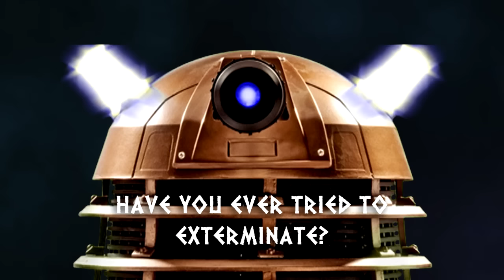We are Number One but it's performed by the Daleks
We are number one but the Daleks are giving their own rendition. Not a downfall parody, I couldn't resist making this! Dalek voices are voiced by myself (AKO675)